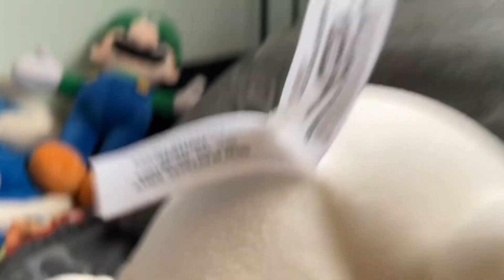SBB MOVIE: mario and luigi taken